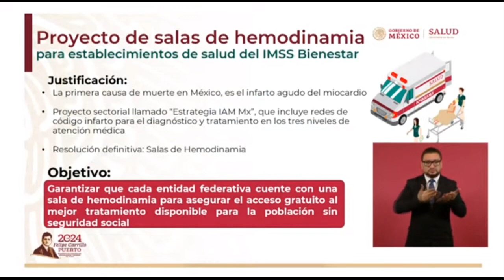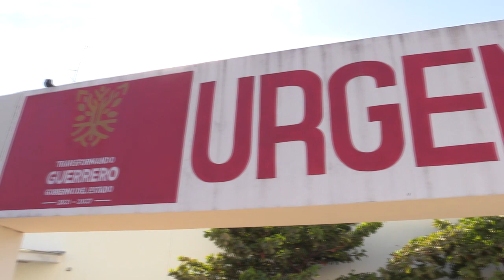RTGnoticias | Gestiones de gobernadora ante federación logran consolidar sala de hemodinamia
Las gestiones de la gobernadora de Guerrero Evelyn Salgado Pineda ante la federación, logró que para inicios de 2024 pudiera consolidarse el funcionamiento de una sala de hemodinamia para el hospital general de Acapulco y con ello facilitar el tratamiento gratuito a personas con infartos, afección que es la primera causa de muerte en México.